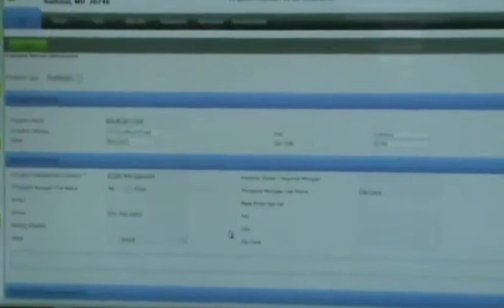greeNEWit: Making Efficiency More Efficient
Green energy firm greeNEWit, of Columbia, is developing a software platform that it and other contractors will use to run large-scale energy efficiency projects.